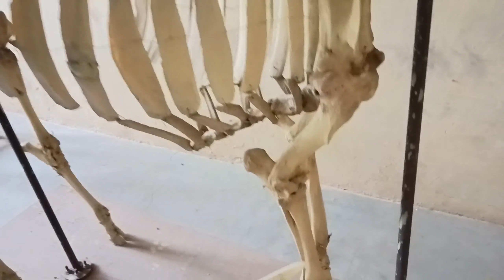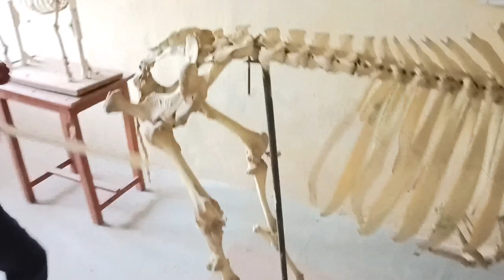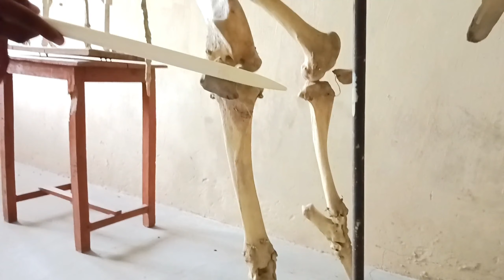वेटनरी एनाटॉमी (Veterinary Anatomy) || हड्डियों का संपूर्ण विवरण (Complete Bone Of Animal Body)